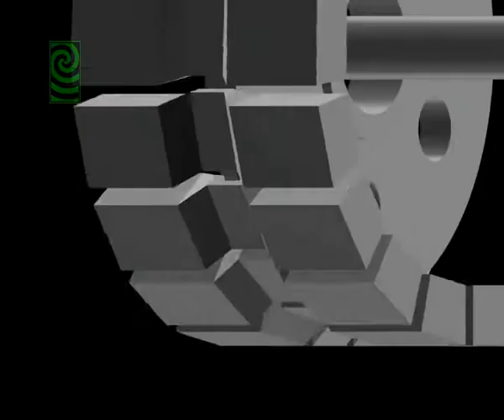tripzone_vj_battle004_konkret150.avi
styczeñ 2007
pojedynek VJski z 512